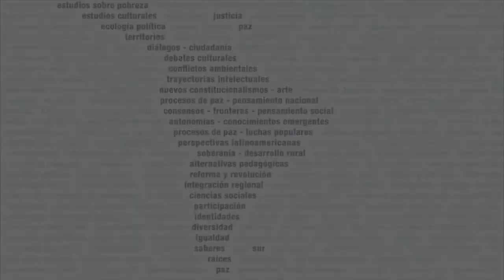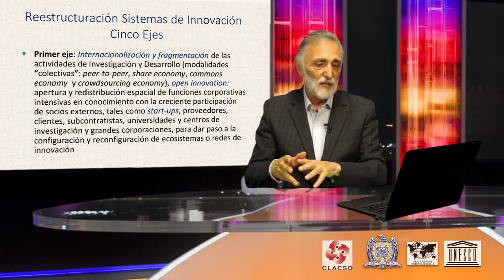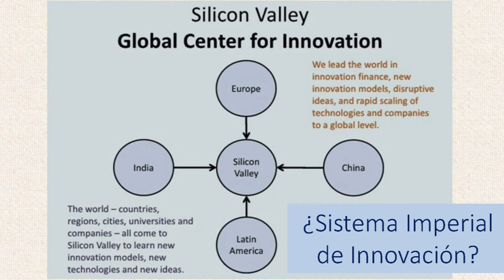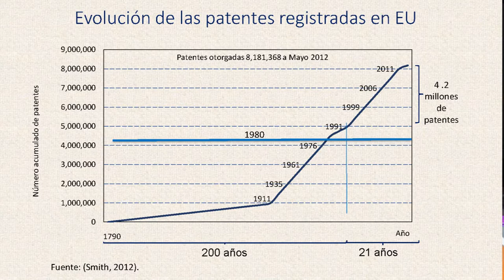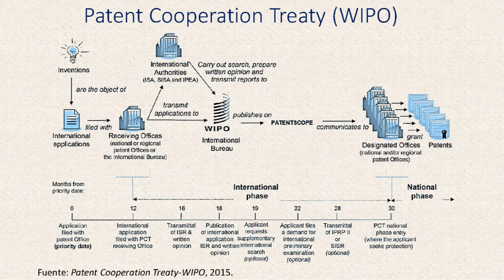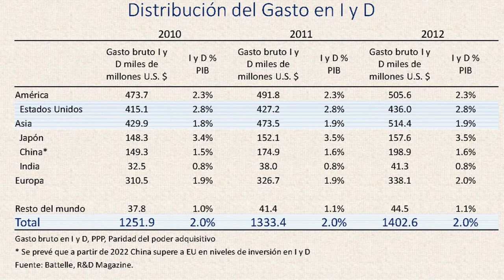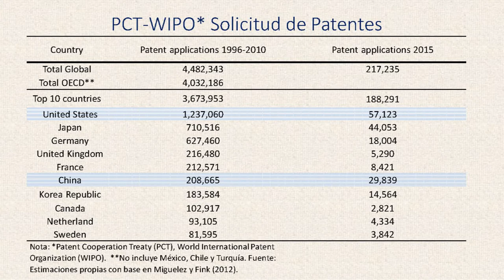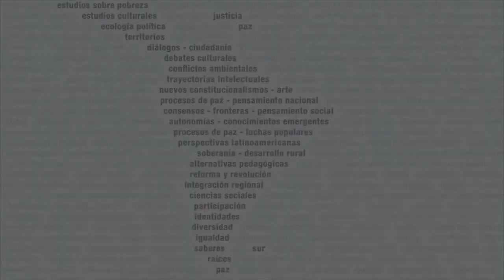Innovación y migración calificada. Reflexiones a partir del caso mexicano. (PRIMERA PARTE)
Conferencia del Dr. Raúl Delgado Wise, Profesor-investigador de la Unidad Académica de Estudios del Desarrollo de la Universidad Autónoma de Zacatecas. Dentro del Seminario "Reestructuración de los Sistemas de Innovación", organizadas por el CLACSO.